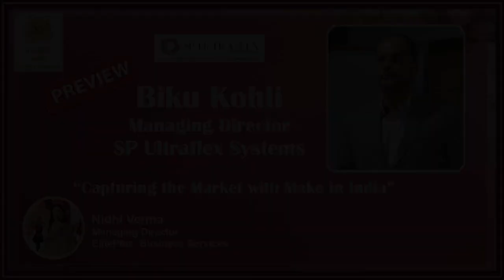Biku Kohli, MD SP Ultraflex underlines Success Mantras for Capturing the Market with Make in India